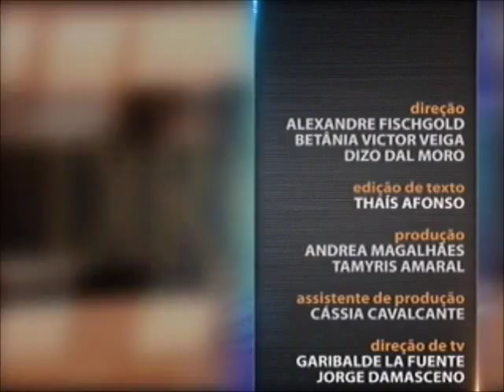Direito Tributário - aula 3